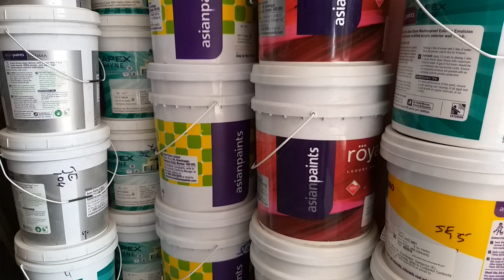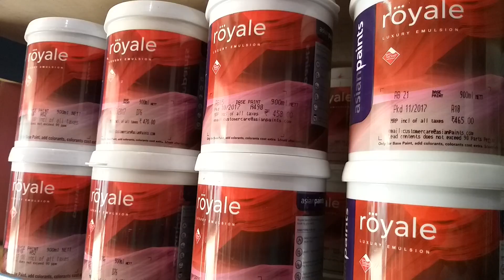JAYALAXMI ENTERPRISES BIJAPUR Cell: 8095559177 (KARNATAKA)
JAYALAXMI ENTERPRISES
Shop No. B 102, Sanganabasava Complex,
BLDE Road, BIJAPUR-586101

EXCLUSIVE DEALERS : ASIAN PAINTS & INDUSTRIAL PAINTS
(PPG ASIAN PAINTS)

DEALERS IN: ASIAN PAINTS & ALL TYPES OF PAINTS , INDUSTRIAL PAINTS & PAINTING MATERIALS AVAILABLE